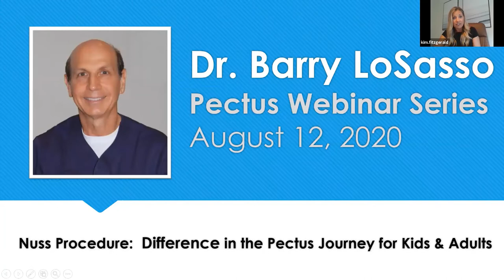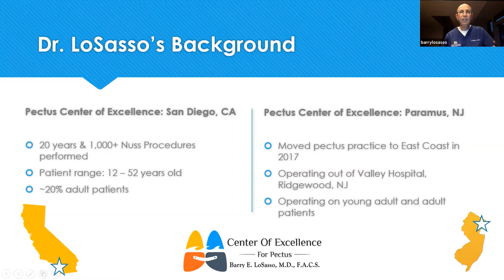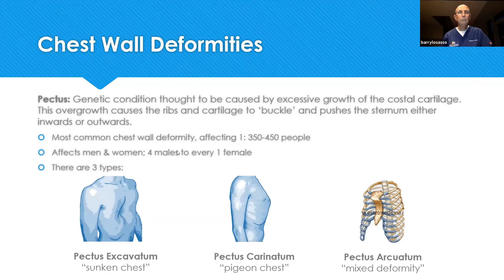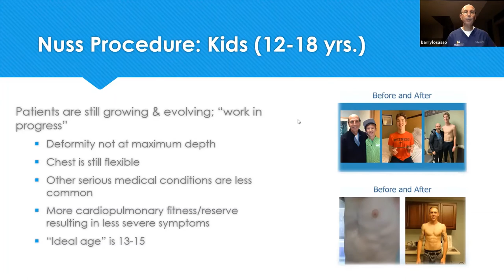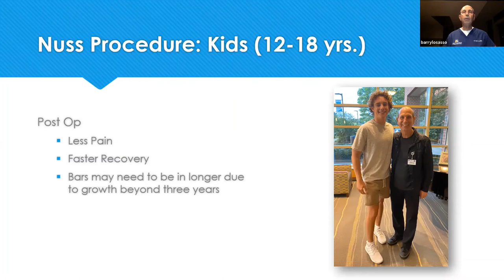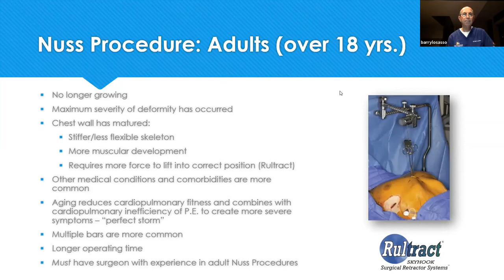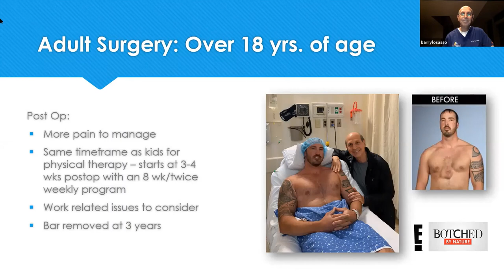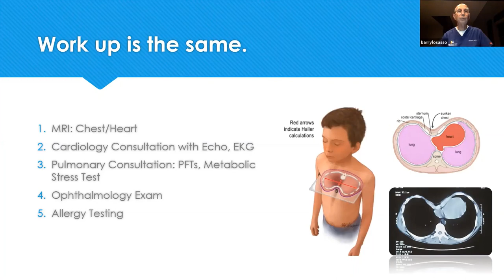Webinar Recording - Differences Between The Pectus Journey for Adults vs. Kids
Part 1: Webinar Lecture (8/12/2020)